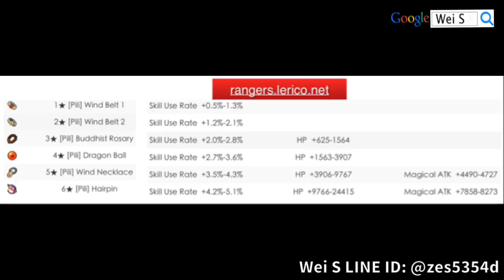【Wei S】Reinforcing 4☆ [Pili] Dragon Ball (GEAR) [霹靂] 龍珠升級數據攻略教學 (LINE Rangers)